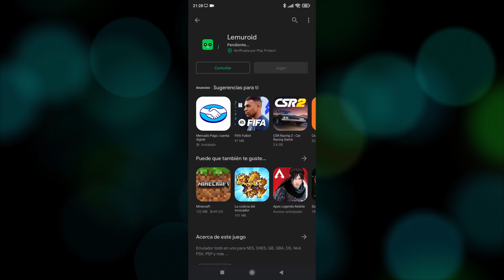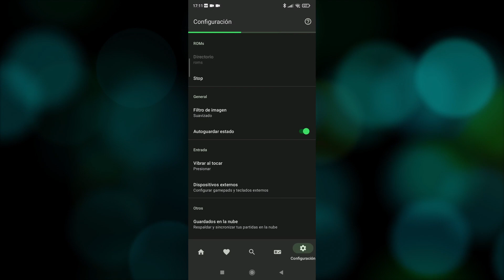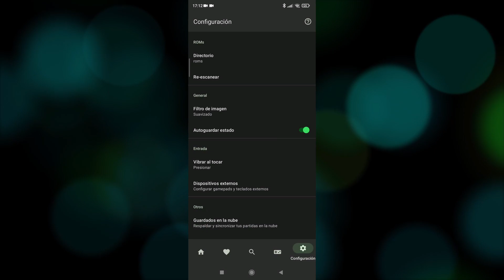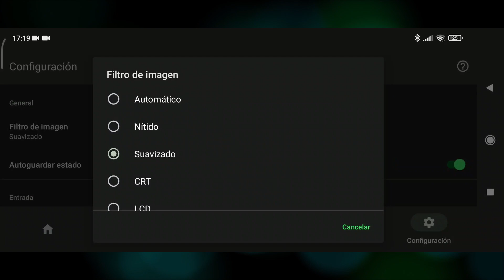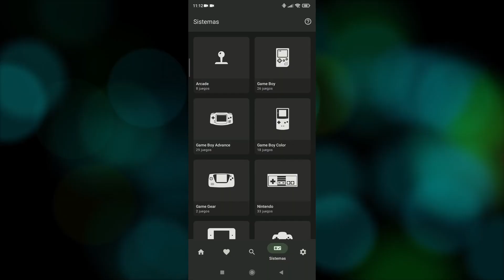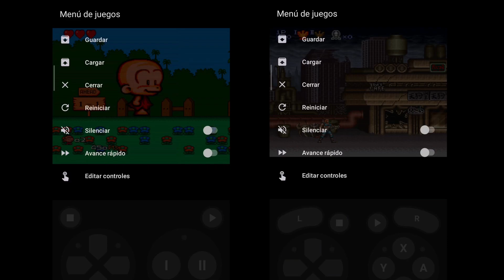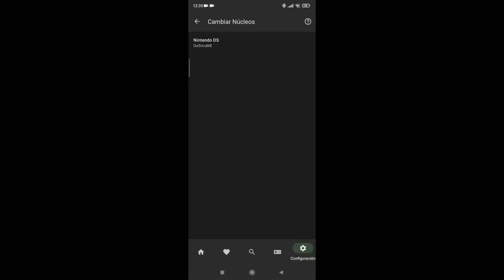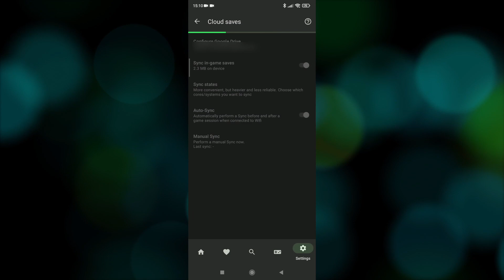Como RetroArch, pero más Fácil – Emulación en Android con Lemuroid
Vamos a ser sinceros. RetroArch no es una aplicación fácil de aprender. Su enfoque en tener mas poderoso, mas funcional, y mas configurable, han hecho que el proceso para empezarlo a usar sea un poco abrumante para la mayoría. Afortunadamente, al ser Open Source, hay otras opciones.

Y Lemuroid se ha convertido en la mejor opción. Basada en el mismo código y librerías que RetroArch (Libretro). Lemuroid deja a un lado el mundo de opciones que tiene RetroArch, para hacerlo muy fácil de instalar y empezar. Esto limita la cantidad de configuraciones y personalizaciones que puedes hacer, pero es ideal para el que solo quiere jugar. Veamos que tál.

Chapters
0:00 – Intro
0:45 – Instalación y Configuración
3:04 – Roms, Controles y Filtros
6:49 – Opciones por Consola
11:57 – Funciones Adicionales